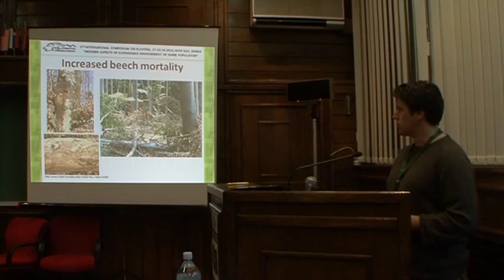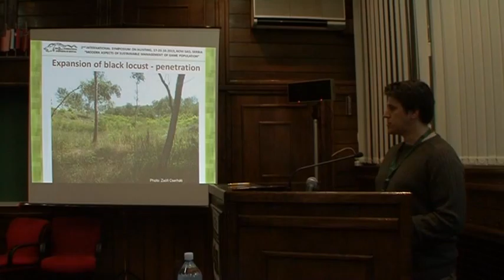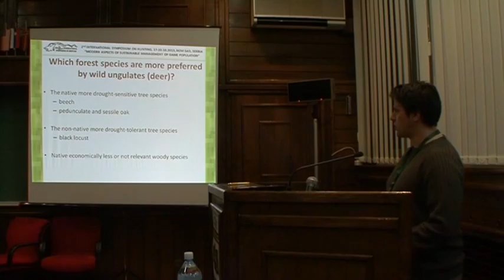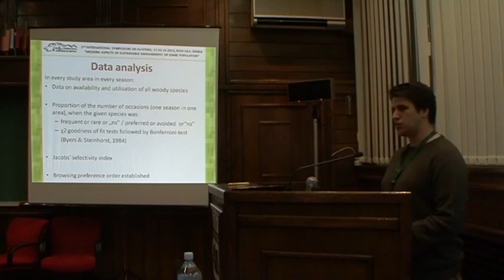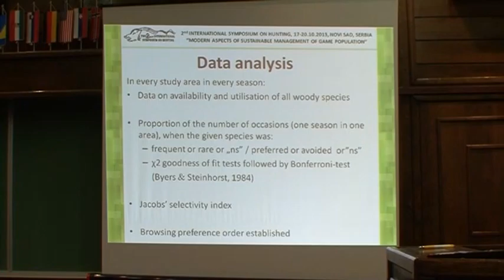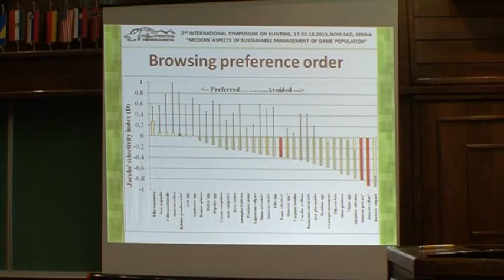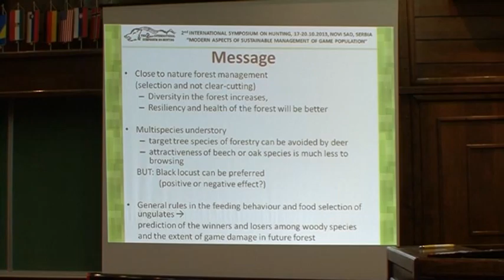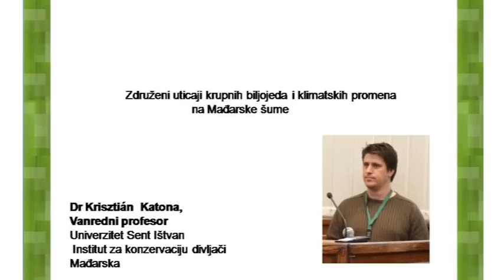K Katona srb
Združeni uticaji krupnih biljojeda i klimatskih promena
na Mađarske šume